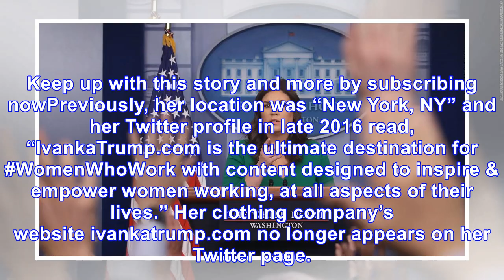Is Ivanka Trump staying at the White House in 2018? President’s daughter updates her Twitter locati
Is Ivanka Trump staying at the White House in 2018? President’s daughter updates her Twitter location and profile
Ivanka Trump seems ready to settle in Washington, D.C.—at least according to her father’s favorite s...